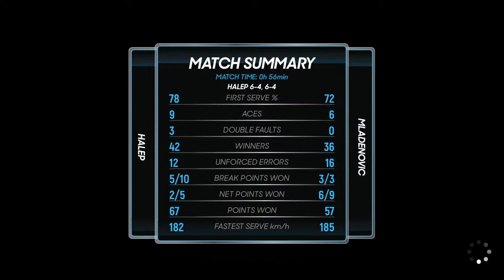Virtual Wimbledon 2020 - Women’s Round 1, Day 1 - S.Halep vs K.Mladenovic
Together we are organising a virtual Wimbledon tournament taking place between the 29th June and the 12th July. The dates in which the 2020 edition would have taken place if the world wasn't currently facing a pandemic. We are planning to live stream the event, with custom made players featuring 32 from both the men and the women's game. The uploads we have done already are "practice" runs to make sure each player we have created looks and plays similarly to the actual professional players. To make this as big as exciting as possible we have decided to do this for a charity which you can support in the link seen below. This is to help families with children who have suffered from the Corona Virus. Please support the event by streaming or donating :)